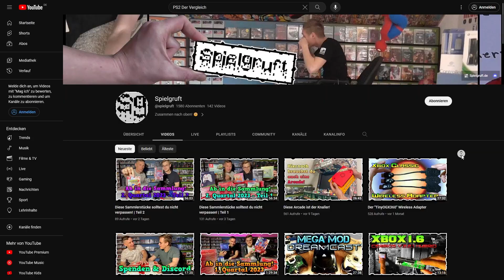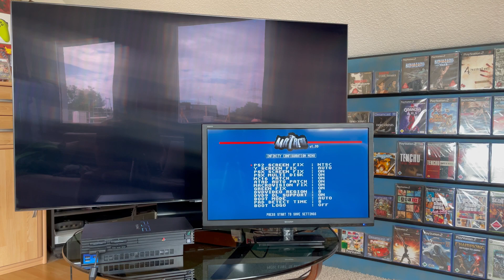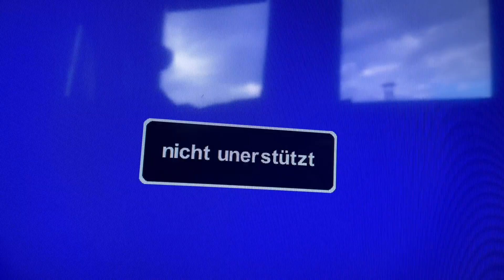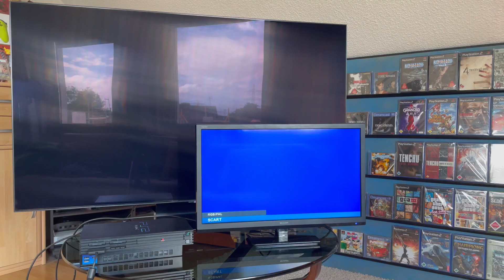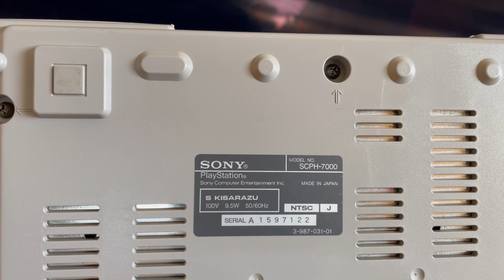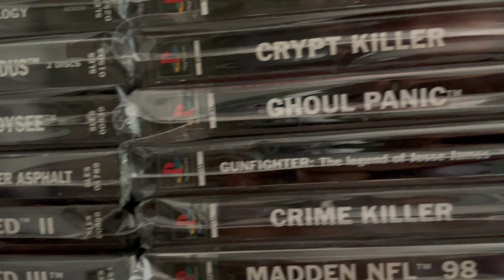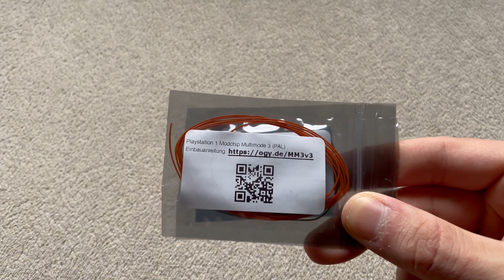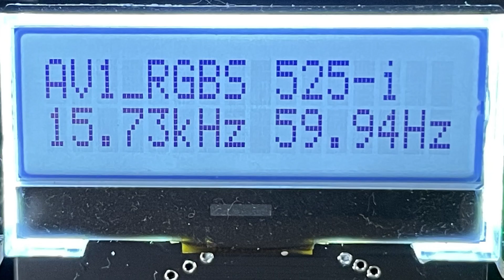Diese "PlayStation 1" schafft wahre 60Hz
PS1 oder PS2! Wo lassen sich  Import-Spiele besser drauf zocken? Dieses Wissen könnte euch behilflich sein!

Bitte nicht vergessen, über Support würden wir uns sehr freuen!